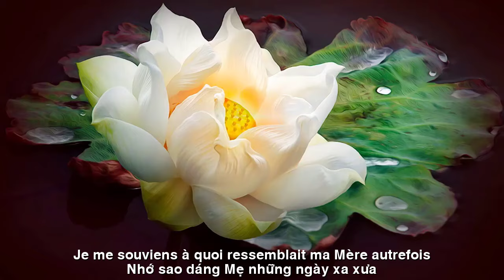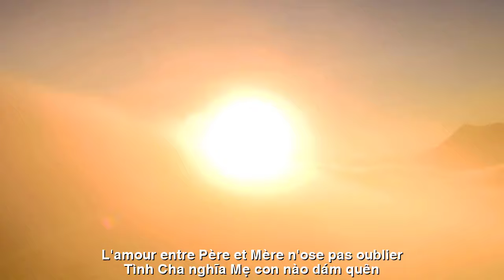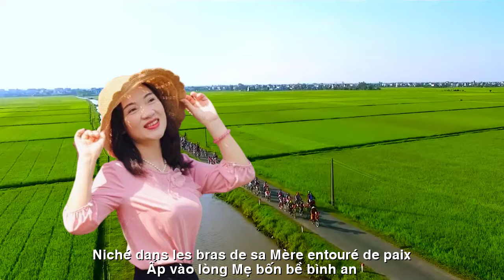[FULL HD]CON VỀ BÊN MẸ VU LAN ||JE RETOURNE CHEZ MÈRE VU LAN ||CA SỸ HOÀNG LINH-LAN VƯƠNG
TÁC PHẨM:CON VỀ BÊN MẸ VU LAN
JE RETOURNE CHEZ MÈRE VU LAN
THƠ:LAN VƯƠNG
SÁNG TÁC:NS QUANG DAU
TRÌNH BÀY:CA SỸ HOÀNG LINH
CON VỀ BÊN MẸ VU LAN
Mà nghe thơm ngát những làn khói bay
Hương mùa thoang thoảng đâu đây
Nhớ sao dáng mẹ những ngày xa xưa
Quanh năm nhuộm nắng gùi mưa
Đồng chua ruộng mặn bốn mùa lưng phơi
Bao nhiêu gian khó trên đời
Mẹ luôn cam chịu cho lời ru bay
Đường trơn gánh nặng vai gầy
Thân cò bì bõm tháng ngày vì con
Cả đời không biết mùi son
Mồ hôi thấm áo mãi còn thơm hơi
Bây giờ con lớn khôn rồi
Mà chưa báo hiếu biển trời cù lao
Trái thu chín rụng cầu ao
Tình cha nghĩa mẹ con nào dám quên
Bông hồng ngực áo cài lên
Cúi xin lạy tạ đáp đền chở che
Lời ru gọi bước con về
Ấp vào lòng mẹ bốn bề bình an.
Ça sent bon la fumée volante
Le parfum de la saison est ici et là
Je me souviens à quoi ressemblait ma mère autrefois
Toute l'année, c'est baigné de soleil et de pluie
Champs aigres, champs salés, quatre saisons de séchage
Tant de difficultés dans la vie
Maman est toujours prête à laisser les berceuses s'envoler
Les routes lisses portent un lourd fardeau sur des épaules minces
Le corps de la cigogne s'épuise jour après jour à cause de ses enfants
Je n'ai pas connu l'odeur du rouge à lèvres de toute ma vie
La sueur pénètre dans votre chemise et sent toujours bon
Maintenant je suis grand
Mais ne pas faire preuve de piété filiale envers la mer et le ciel de l'île
Les fruits mûrs d'automne tombent dans l'étang
L'amour entre père et mère n'ose pas oublier
La rose est épinglée sur la poitrine
Inclinez-vous et remerciez en échange de votre protection
La berceuse m'appelle à la maison
Niché dans les bras de sa mère, entouré de paix.